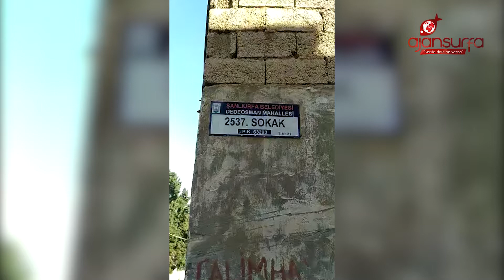Urfa’daki mahalle bağımlıların mekanı oldu!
Dedeosman Mahallesindeki metruk evler, uyuşturucu bağımlılarının mekanı haline geldi. Kapıları ve duvarları kırılan evlere giren bağımlıların burada uyuşturucu kullanıyor.